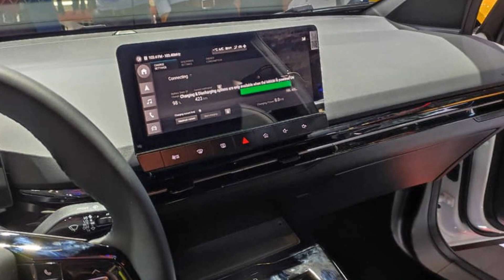Mới bán chưa đầy 8 tiếng, đối thủ Vinfast VF e34 chốt được gần 1.600 đơn hàng vì "giá quá rẻ"_Xe 360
Xe 360_ Theo sau thị trường nội địa, mới đây MG4 2023 đã rục rịch gia nhập thị trường Thái Lan và nhận được kỷ lục tới 1.598 đơn hàng chỉ sau chưa đầy 8 tiếng mở bán.